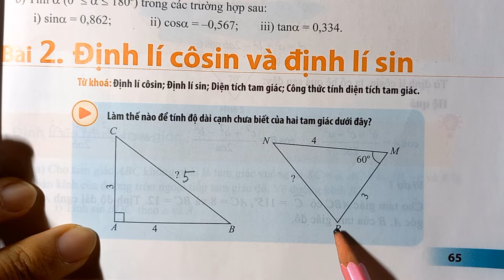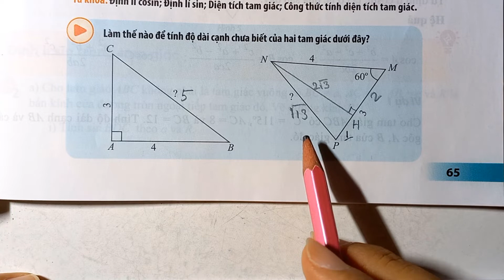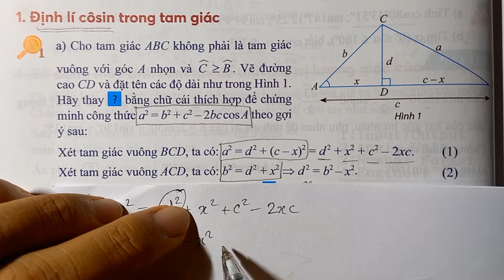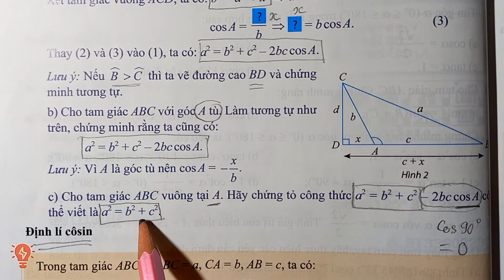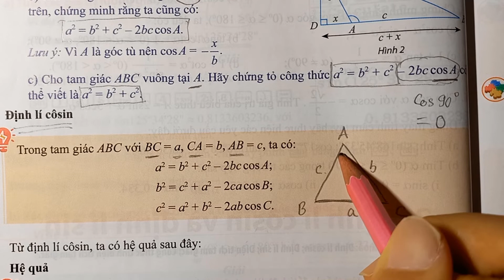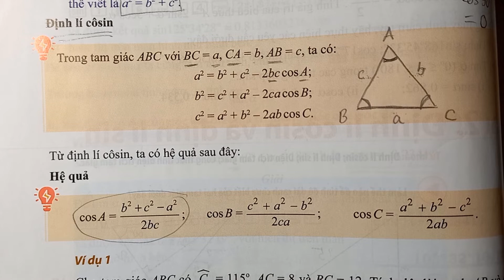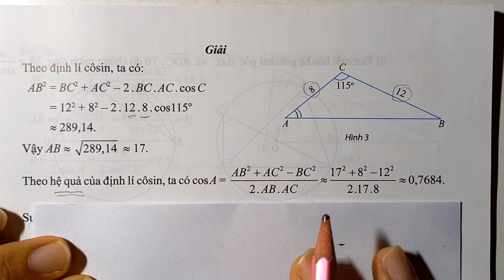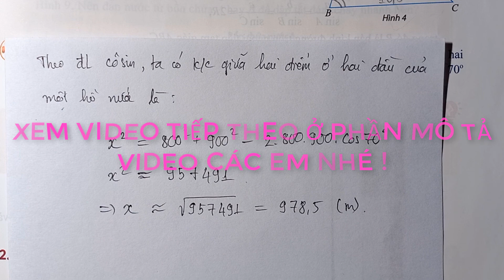Toán lớp 10 CHÂN TRỜI SÁNG TẠO Chương 4 Bài 2: ĐỊNH LÍ CÔSIN VÀ ĐỊNH LÍ SIN (Lý thuyết 1)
Các em có thể xem thêm các video sách giáo khoa TOÁN LỚP 10, Chân Trời Sáng Tạo ở đây:

THẦY AN chúc các em sức khỏe và học thật tốt.